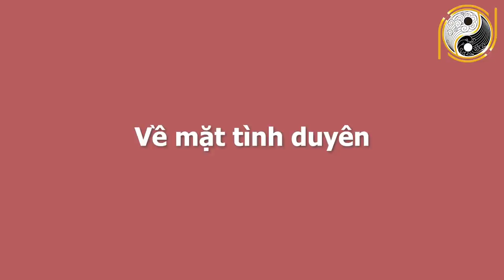MUA VÉ SỐ NGAY ĐI - Ngày Cuối Cùng Của Tháng 11 ÂL CHẮC CHẮN TRÚNG LỚN 100 TỶ, Đổi Đời Sau 1 Đêm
01. Linh phù giải hạn
02. Hồ lô hóa giải Ngũ Hoàng
03. Mai Hoa Phú Quý
04. Gương bát quái tinh cầu
05. Kim bài thái tuế 2023
06. Vòng tam hợp Dần Ngọ Tuất
07. Vòng tam hợp Thân Tý Thìn
08. Vòng tam hợp Hợi Mão Mùi
09. Vòng Tam Hợp Tỵ Dậu Sửu
10. Bát bảo tâm kinh
11. Minh Quang pháp bảo cầu
12. Minh Quang pháp bảo lục giác
13. Tỳ Hưu Lộc Tài (Đồng)
14. Tỳ Hưu Khai Vận ( Bạch Ngọc)
15. Bách Niên Tụ Tài ( tụ tài lộc)
16. Song long ngọc ấn ( ấn thăng quan)
17. Kim bài ngũ Lộ Thần Tài
18. Hồ lô bình an ( treo xe)
19. Móc khóa văn xương
20. Ống bút văn xương gỗ đào
21. Bút văn xương gỗ đào
22. Bút văn xương gỗ đào nhỏ
23. Hoa mai kim tiền ( mạ vàng )
24. Các vật phẩm phong thủy khác MUA VÉ SỐ NGAY ĐI - Ngày Cuối Cùng Của Tháng 11 ÂL CHẮC CHẮN TRÚNG LỚN 100 TỶ, Đổi Đời Sau 1 Đêm.
Quý vị thân mến, ai trong cuộc đời cũng mong muốn mình gặp được nhiều điều may mắn và thành công. Nếu như không được giàu có như bao người thì ít nhất cũng có được cuộc sống bình yên bên người thân yêu. Nhiều người tuy không được sinh ra trong gia đình sung túc đầy đủ nhưng nhờ có tính cách vàng mà cuộc sống dù khó khăn mấy cũng vượt qua một cách ngoạn mục. Họ vốn thông minh, vì vậy chỉ cần gặp được thời cơ tốt thì cuộc sống khổ mấy cũng sẽ thăng hoa. Tử vi học có nói, trong năm 2020, nhiều người phải đối mặt với khó khăn, thử thách, có người còn gặp khủng hoảng về tài chính, mất mát về tinh thần, nhưng chỉ cần vững tâm thì mọi thứ sẽ vượt qua. Thế nhưng, trời sinh con giáp này hiền lành nên được trời ban nhiều phước lành. Trong ngày cuối cùng của tháng 11 âm lịch, con giáp này sẽ được thần tài và quý nhân chiếu cố nồng hậu. Đặc biệt, trong tháng cuối năm sẽ tìm được cơ hội đổi đời. Xin mời quý vị và các bạn cùng xem đó là con giáp nào trong chương trình ngày hôm nay nhé!